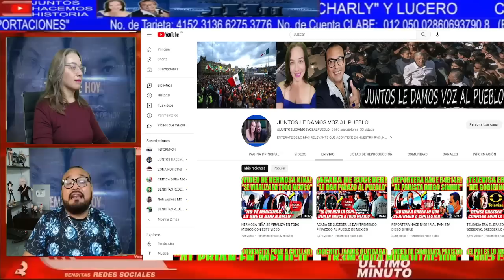LILLY TELLEZ SE VOLVIO COMPLETAMENTE L...CA EN CEREMONIA Y AGR...DE A JESUS RAMIREZ